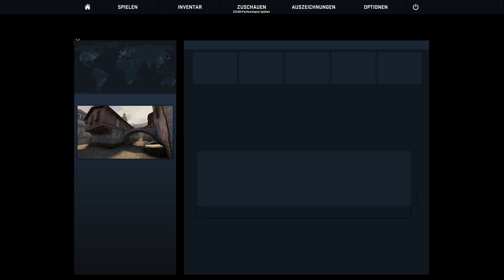Counter Strike - Global Offensive - Mac 5e5 #100 dvT- Video Türkce FULL HD [1080P] Inferno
► Oyun Hakkinda:
CsGo da Macera devam ediyor...
Ibo ile uzun zaman sonra "Road "AGAIN" 2 Global" dedik... ve 2 Günde 15 Mac attik... Rankimiz LEM ve ilk maci kaybetseydik düsecektik...

► Bilgi:
Destek icin beni Twitter den Takip edebilirsiniz ... (Kisisel Twitter Hesabimdir!)